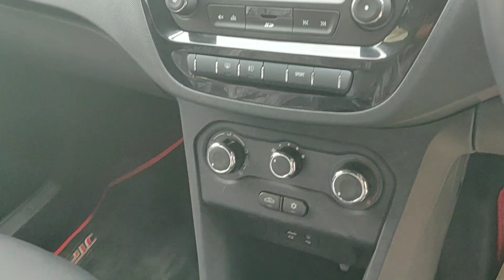2019 Tata Tiago JTP - First Look !!